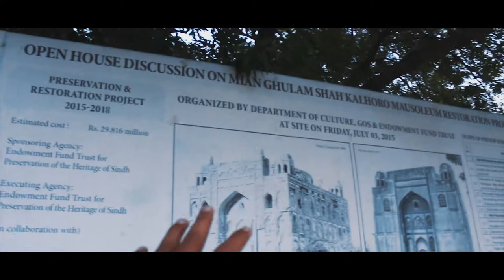Ghulam Shah Kalhoro Tomb Reconstructed | Part 2